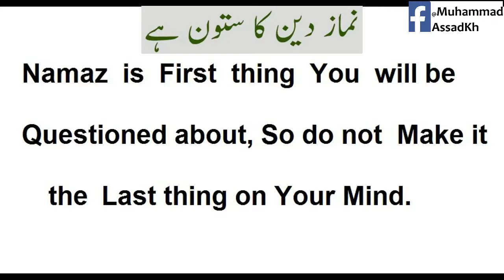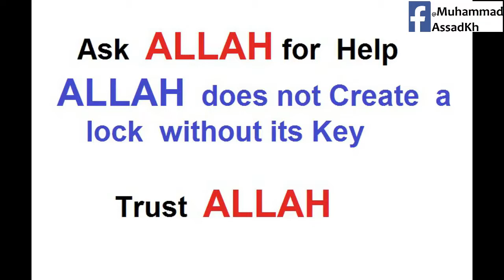Farz & Qarz Facebook Emraan Rauf al-Budauni